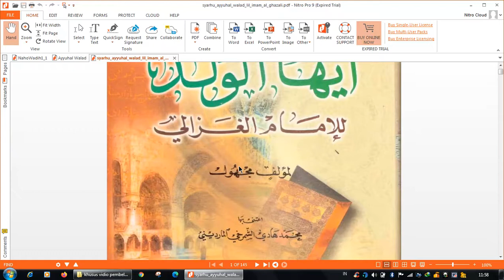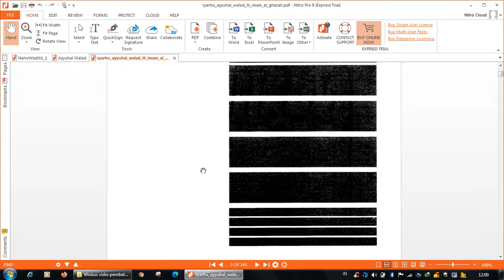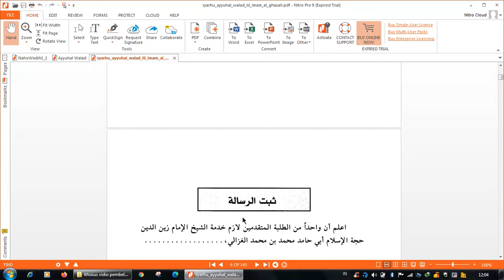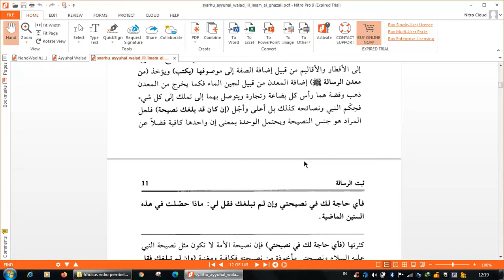kajian Tasawuf (Ahlak) kitab ayuhal Walad tentang Pecinta kemulyaan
KAJIAN AGAMA ISLAM , MELIPUTI MEMBACA KITAB KUNING, MENGAJI KITAB FIQIH SAFINAH,MUROTTAL, MENGKAJI ILMU TAJWID, PEMBELAJARAN BAHASA ARAB, MENGKAJI ILMU NAHWU DAN DZIKIR DAHSAT KEPADA ALLAH
 KAJIAN AHLAK  TASAWUF  KARYA IMAM AL-GHOZALI